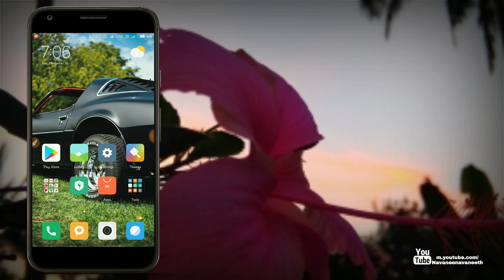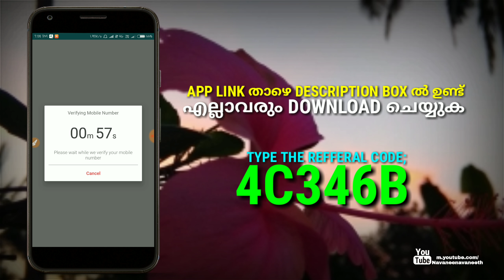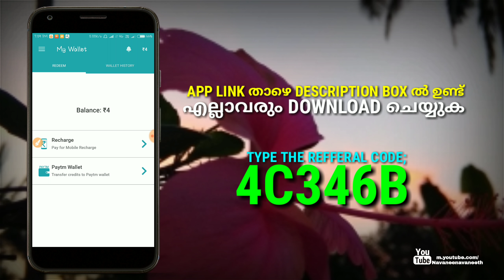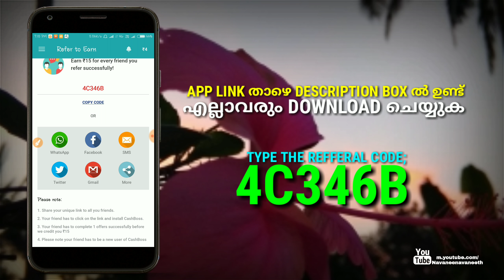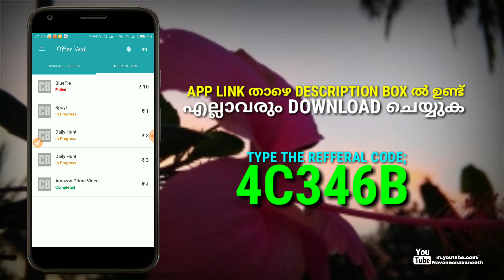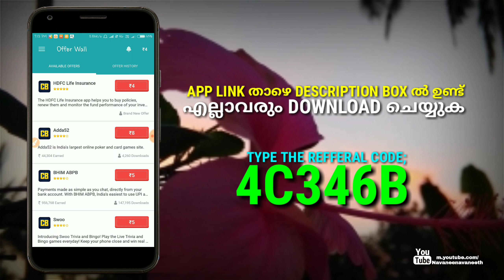free paytm cash earning app|Earn daily paytm cash|loot paytm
Daily make paytm cash with this app,spin wheels,complete simple tasks earn different paytm amount in your wallet...More details to watch this video.

👉👉👉Type the refferal code;4C346B

👉Join the whats app group book the phone earn daily more cash:Follow this link to join my WhatsApp group

More details to contact personal ...👉👉📩